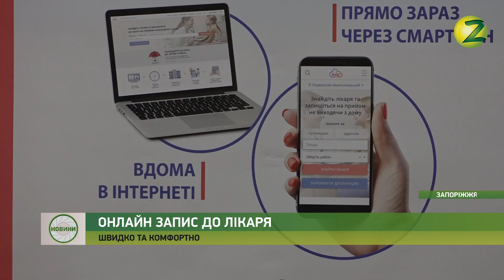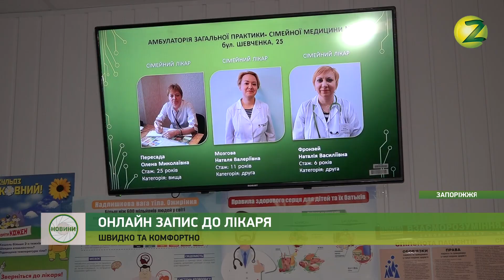Новини Z - У Запоріжжі перевірили роботу системи "HELSI.ME" - 03.07.2019